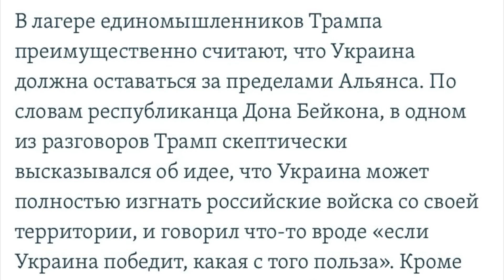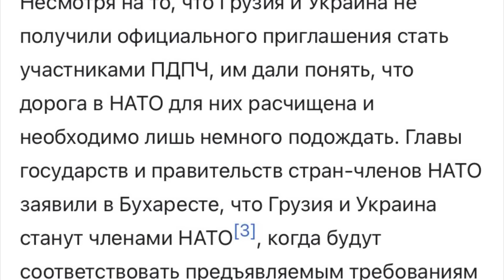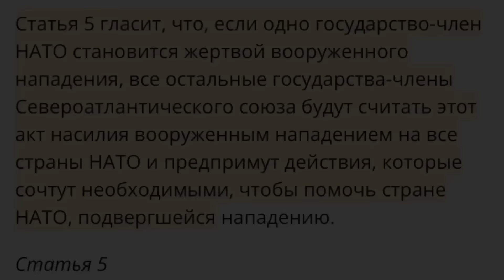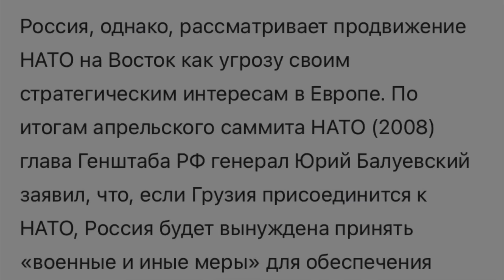Территории вместо НАТО? / Условия деоккупации Грузии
Politico утверждает, что в команде Дональда Трампа всерьез обсуждается вариант сделки с Кремлем для прекращения войны в Украине. Основное условие заключается в том, что НАТО откажется от дальнейшего расширения на Восток, что будет касаться не только Украины, но и Грузии. Не секрет, что желание официального Тбилиси о вступлении в североатлантический альянс является одной из причин, почему Россия удерживает под оккупацией грузинские территории – Абхазию и так называемую Южную Осетию. Все это наводит на мысль о том, что условием возможной деоккупации может стать своего рода обмен – нейтральный статус вместо интеграции в блок НАТО.